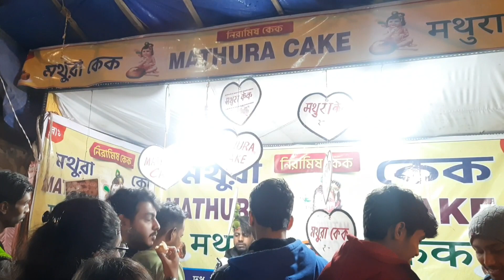Jaguli mela 2k23 ||january||rides||fair||mathuracake||foos||sunstarmoon